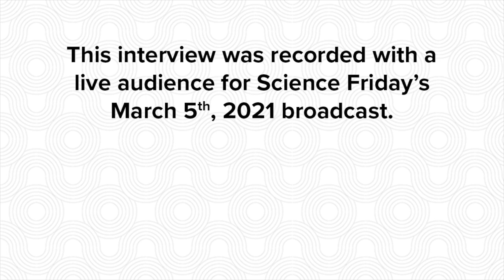AskAnExpert: "Why's My Tooth Loose?" (SciFri Live Zoom Call-in)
Why don't baby teeth grow into big teeth? Did ancient people have to go to the dentist too? For this edition of SciFri's Live Zoom Call-in, listeners and their families joined us to ask biological anthropologist and all-around tooth expert Shara Bailey their questions!
Because of the pandemic, our show is currently pre-recorded, so the SciFri​ team have not able to take our audience's calls. We miss having listeners' voices on our radio program. We still want to hear from folks on our VoxPop app, but we're also experimenting with something new—we’re inviting our listeners to join us live for select recordings for ScienceFriday​ on the radio!

The event was recorded on Tuesday, March 1, 2021. The segment airs on the radio and our podcast on Friday, March 5, 2021.